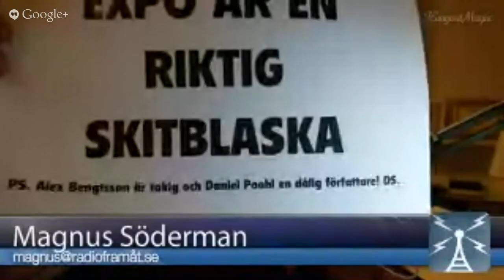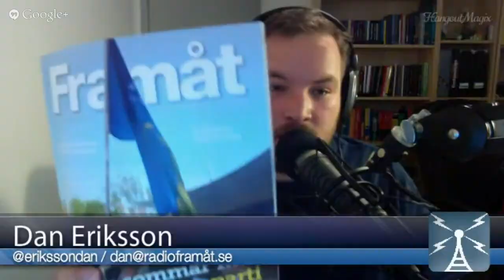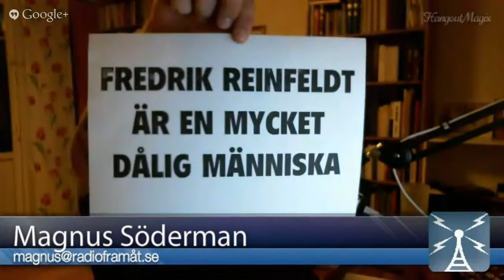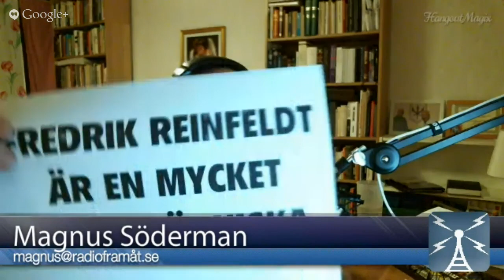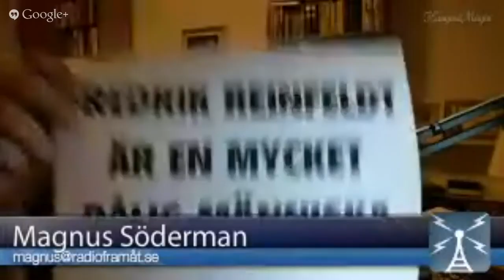Radio Framåt #75 - Heter vi TV Framåt nu?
Det första Radio Framåt-avsnittet med video.

Överfallet på en ettåring och hans far i Malmö - Invandraruppgörelse?

Ur vår historia: Slaget vid Breiteinfeld och lite 11 september

Åkesson vs. Ullenhag i Agenda